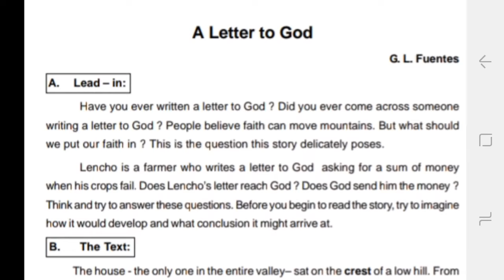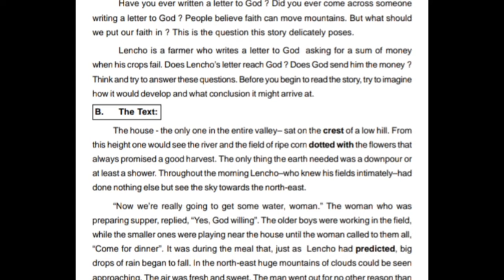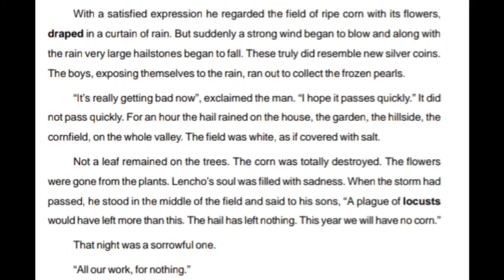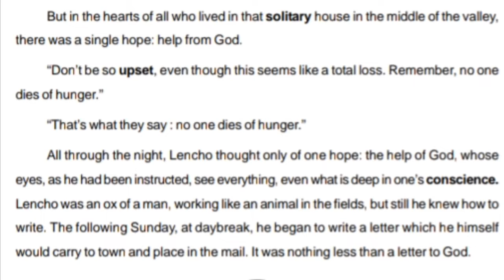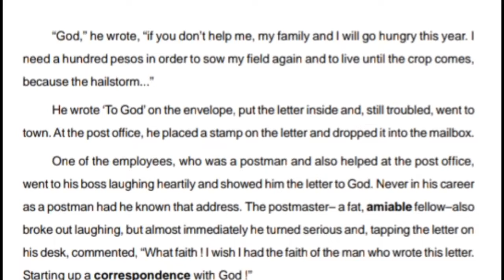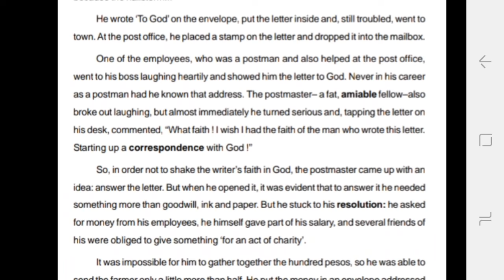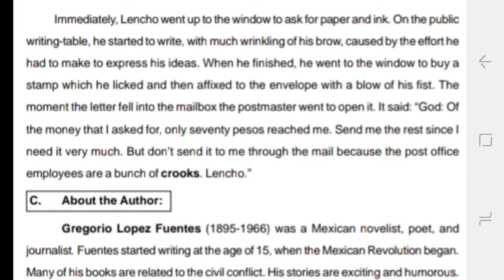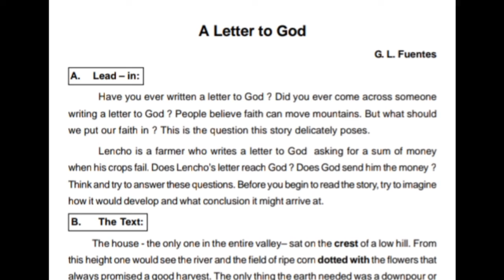ଦଶମ ଶ୍ରେଣୀ ।English Prose(Chapter 2) ।"A Letter To God".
This is video for 10TH English subject "A LETTER TO GOD ".